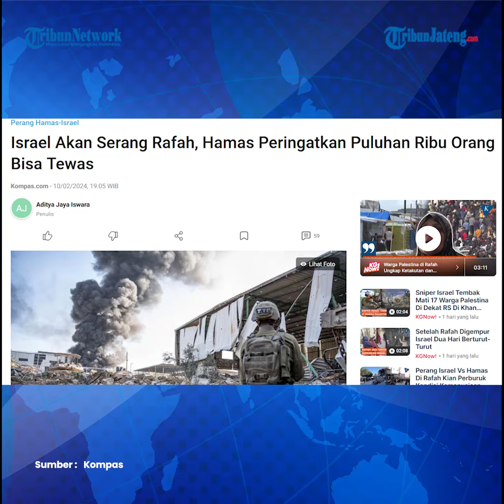Israel Berniat Serang Rafah, Hamas Peringatkan Puluhan Ribu Warga Sipil Bisa Tewas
Hamas pada Sabtu (10/2/2024) memperingatkan, akan ada puluhan ribu orang yang tewas dan terluka jika militer Israel menyerang Kota Rafah di ujung selatan Jalur Gaza.